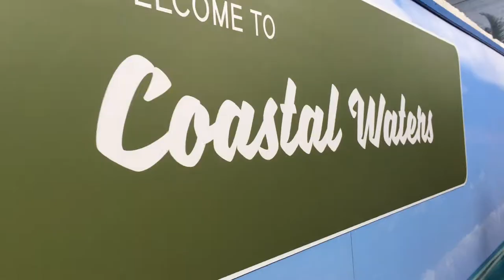Florida Sarasota Aquarium| Exploring America EP.8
Hello there I am All Places and I do videos here about the great town of Ulcinj and other places too.If you like my content and videos make sure to subscribe to my channel.
And also share my videos so other people can see them.